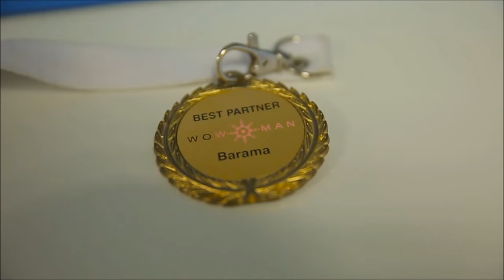Build your career with Azercell